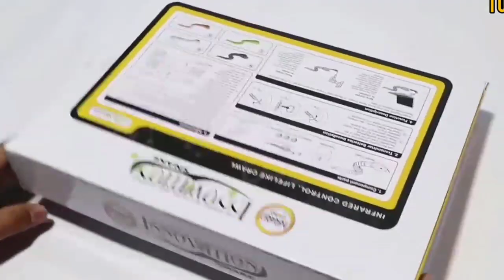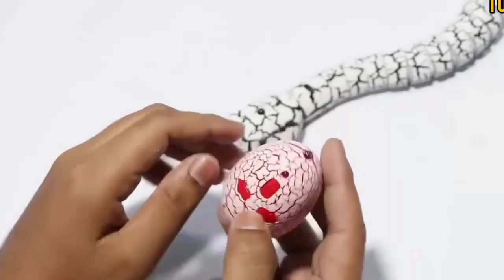RC Fastest Naja Black King Cobra Unboxing & Testing - Chatpat toy tv